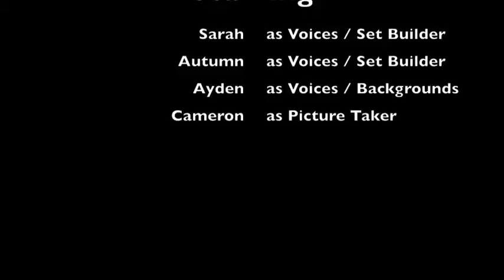Feb23 GrandAve ZombieTakeover